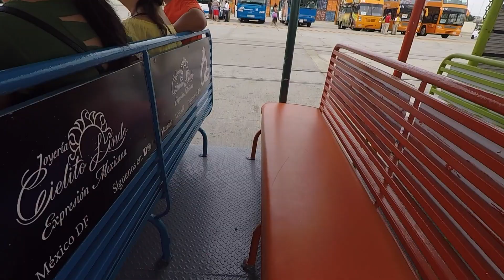BEACH AND DECK PARTY! - CARNIVAL MIRACLE DAY 4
Hello guys!!!

We went on a 7 day cruise to Mexico on Carnival! OH YEAHHHH!

Ashley - quanster_
Kenn - Kennacasio